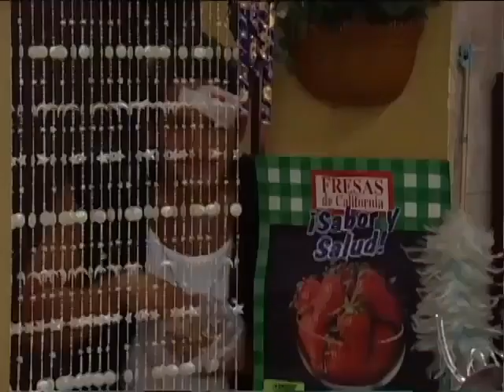alegrifes e rabujos 09